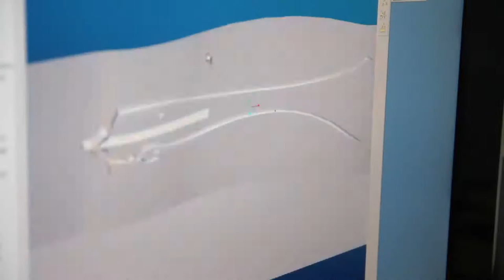BILL'S - Hipster Eyewear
Billur Optik
BILL'S ,Hipster,Immigrant,Opban,Pino,Cool,Henry Julien,Acustic Line,Vinyl factory,Freak Show, etc. Eyewears